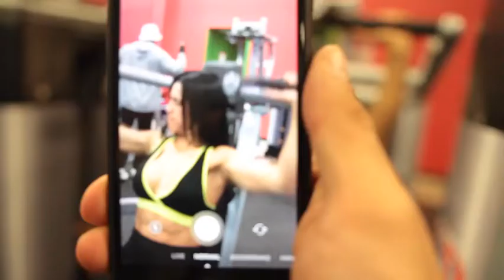Desktop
Nathalie Ramirez a week out from her debut at CBBF Canadian Nationals where she placed 3rd in a stacked lineup amongst the best in Canada under the guidance of contest prep coach Tasha Star.

A montage of their training at World Gym Scarborough